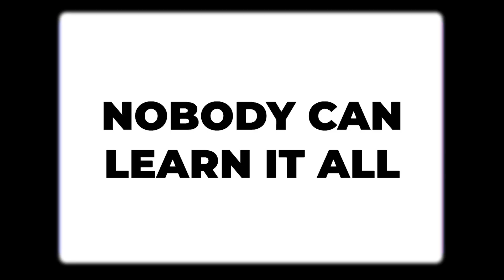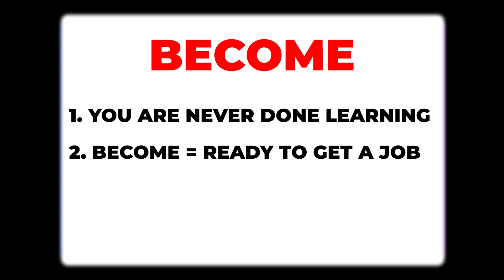How Long to Become a Software Engineer?